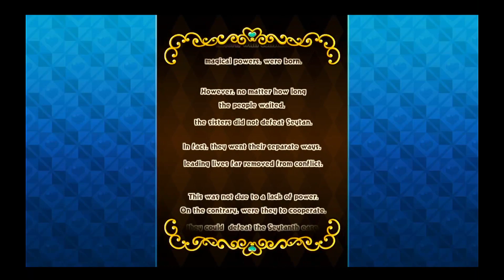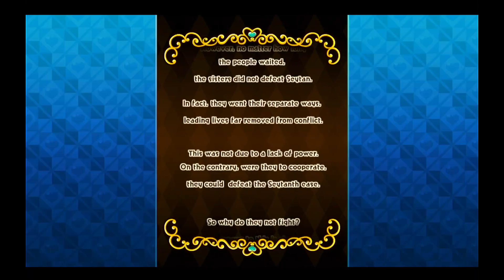Steam Deck - Sisters Royale: Five Sisters Under Fire シスターズロワイヤル